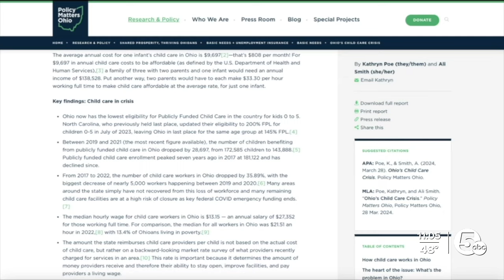N.E. Ohio mother wonders if new state plan will solve state childcare crisis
Anjoua Smith is a Northeast Ohio mother of three who is living with increasing childcare costs and understands how a growing number of working families are having to make tough choices